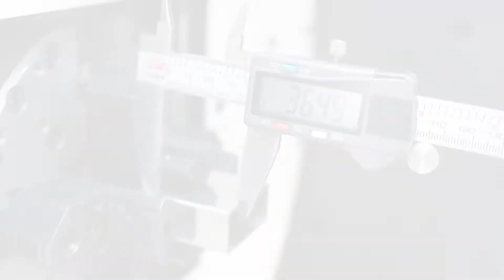[LX Laser cutter for Auto parts] An introduction of LX-6022V3 laser cutting machine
An introduction of LX-6022V3 laser cutting machine.
Suitable for industry manufacturing the metal auto  parts.
Our company, Foshan Longxin Laser Technology Co., Ltd. have specialize in laser tube cutting machines for the metal fabrication industry for 18 years. If you need it, we can also help you find the perfect cutting solution, welcome to inquire.